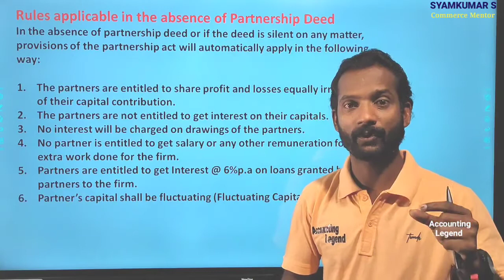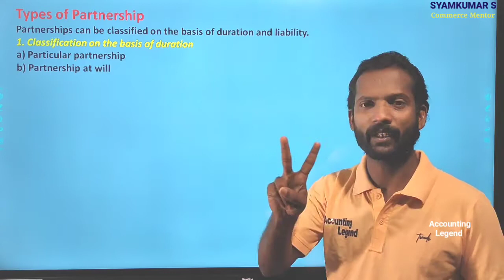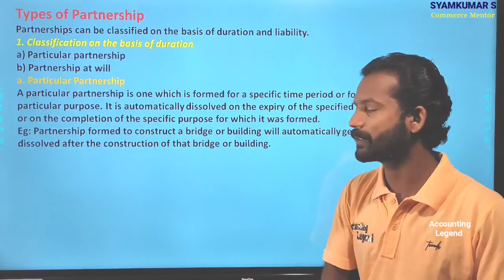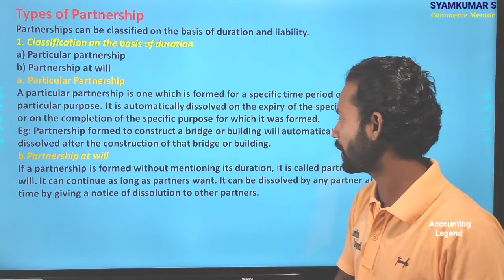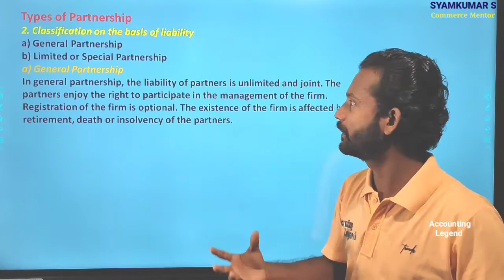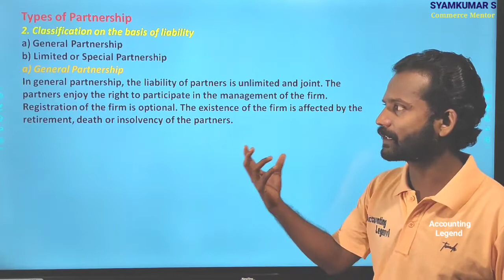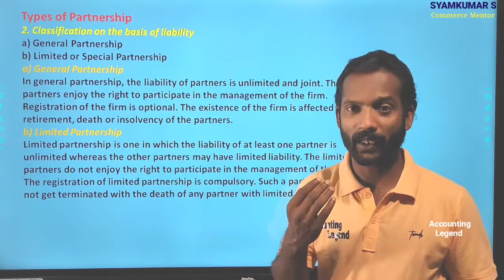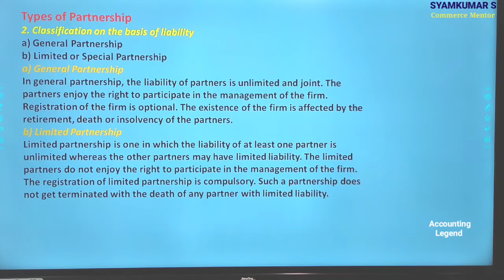Types of Partnership|Partnership on the basis of Duration and Liability|വിവിധതരം പങ്കാളിത്വ കച്ചവടം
This video has described about the classification of Partnership firm. It can be classified into two. They are classification on the basis of duration and on the basis of Liability. It can again sub  divided into four.